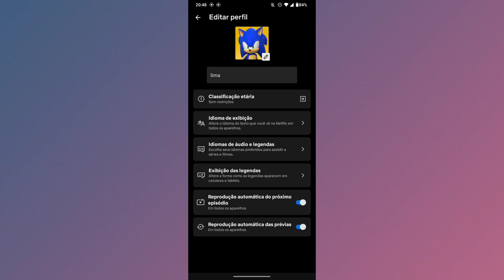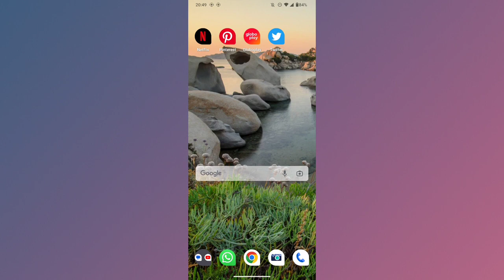COMO TROCAR O NOME DE USUÁRIO NO PERFIL DA NETFLIX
eai pessoal.
nesse vídeo você vai saber como está mudando o nome do perfil da sua conta na Netflix.